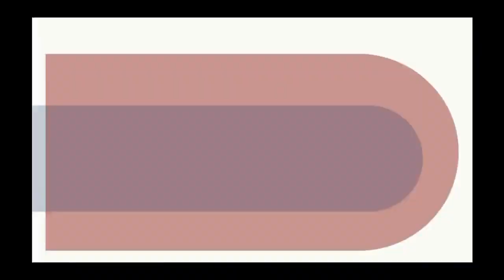An amazing Return On Investment in your mental health and clarity discussion!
🌎 Build your nest egg by investing in industrial and warehouse real estate with The Nest Egg Builder Commercial Real Estate opportunities!
📺 Join our weekly show and ask any question you want Tuesday's 2pm(PDT)/5pm(EDT) – Get on the reminder list

Fernando Lopes Jr. is a life transformation coach bringing freedom and wellness to all. He discusses financial freedom, financial health and ways to harmonize finances with spiritual, emotional, and physical health. Join us for an amazing “Return On Investment” in your mental health and clarity!

🌎 Build your nest egg by investing in The Nest Egg Builder Commercial Real Estate opportunities!